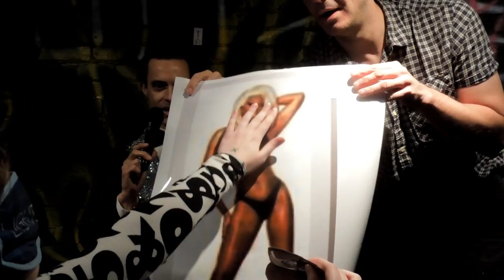The Pee-ew #287: Pin the penis on RuPaul, a game from Michael Alig and Ernie Glam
Michael Alig and Ernie Glam discuss the girl who bullied Lena Dunham and they play pin the penis on RuPaul with Annecy Thornton Kenny.

Find out more about Ernie Glam and Project X Magazine

Producers
Michael Alig
Ernie Glam
Scott McEwen

Hey You! Michael Alig and Ernie Glam can be found taping The Pee-ew live every Saturday from 7-10pm at Lovegun (617 Grand Street), in Brooklyn. Come sit in the studio audience and be part of the festivities!

The Pee-ew is the stinky new comedy talk show that lets the children have it!

Category
Comedy
License